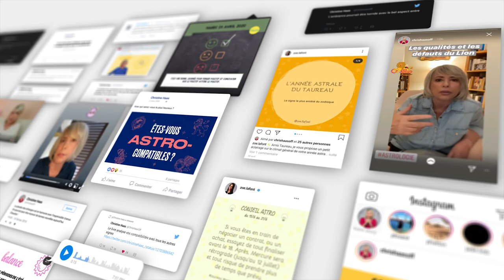Horoscope Gémeaux ♊️Mai 2021 🍀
🍀 horoscope des Gémeaux ♊️ pour le mois de mai #2021 avec des conseils en astrologie et en psychologie.

🍀 Éphémérides du mois de mai:
- Soleil : Taureau puis Gémeaux à partir du 20
- Nouvelle Lune : le 11 à 21° du Taureau
- Pleine Lune : le 26 à 5° du Sagittaire
- Mercure : Gémeaux le 4. Rétrograde le 29 à 24°.
- Vénus : Taureau puis Gémeaux à partir du 9.
- Mars : 4° à 22° Cancer
- Jupiter : en Poissons le 13 mai.
- Saturne: 13° Verseau. Rétrograde le 23.
- Uranus : 10° à 12° Taureau
- Neptune : 22° à 23° Poissons
- Pluton : 26°R Capricorne